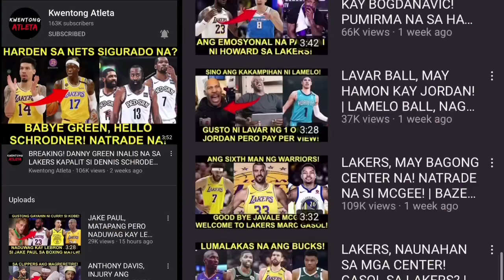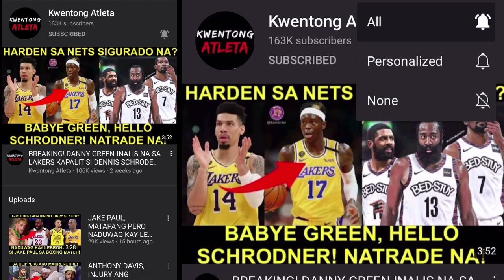BOOKER! NAG ALA KOBE PARA ITUMBA ANG CLIPPERS SA GAME 1! ALAY DAW KAY KOBE ANG BAWAT LARO!